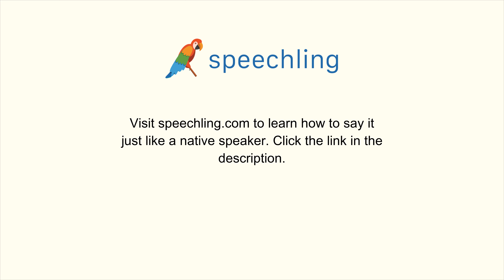How to say "Free" in German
Male Voice:
kostenlos

Female Voice:
kostenlos

Male Voice Translation:
Free

Female Voice Translation:
Free